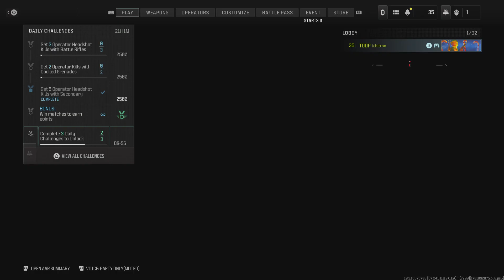Call of Duty Modern Warfare 3 PlayStation Portal